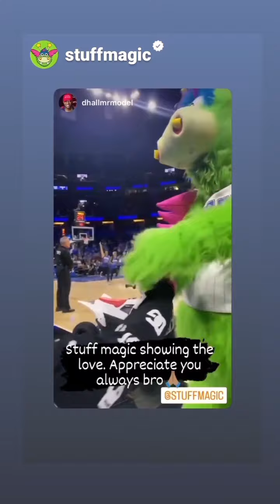D. Hall Supermodel & Actor @ 2023-2024 NBA Courtside views.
NBA Courtside Views. Check out the views from D. Hall's eyes.